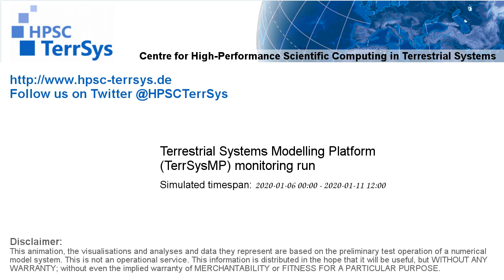TerrSysMP monitoring run 2020-01-06 - geopotential and sea level pressure - Europe (132h)